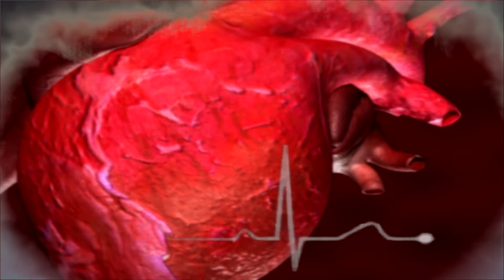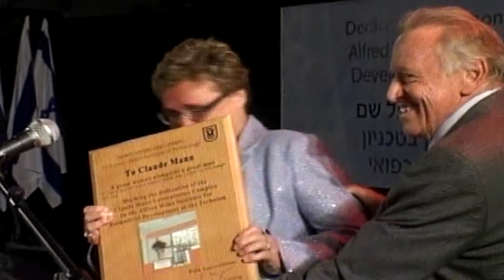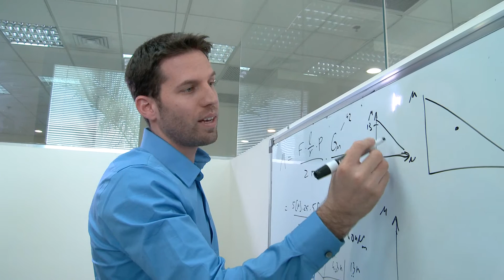A Technion Tribute to Alfred Mann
Technion-Israel Institute of Technology remembers donor and friend Alfred E. Mann who established the Alfred Mann Institute for Biomedical Development at the Technion (AMIT), focused on enabling commercialization of innovative biomedical technologies that improve human health. Together with his wife, Claude, Mr. Mann was a Technion Guardian, a designation reserved for those who have reached the highest level of commitment.